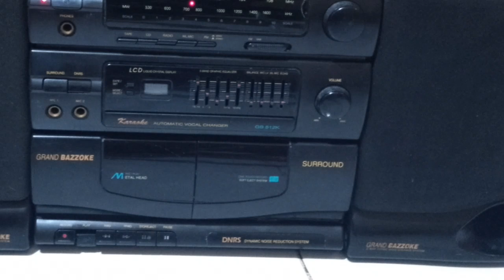SERVIS POLYTRON GREND BASOKE-rakit ulang